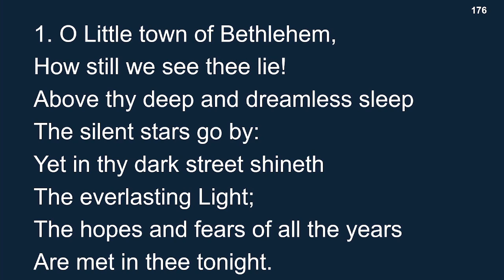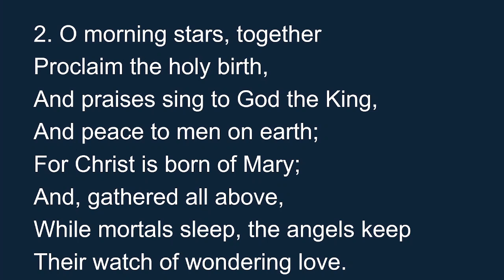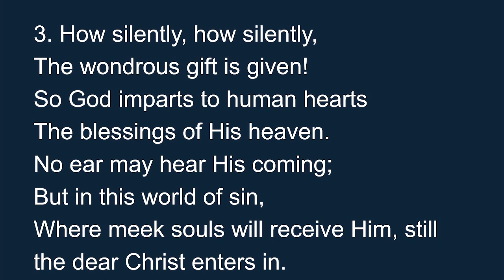17th December 2023 (Sunday AM) Peter Mackenzie